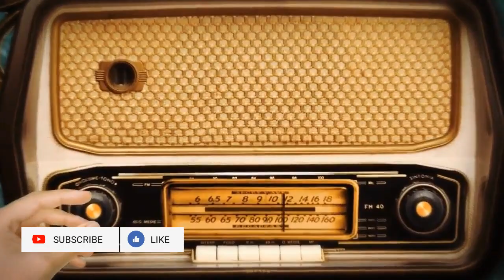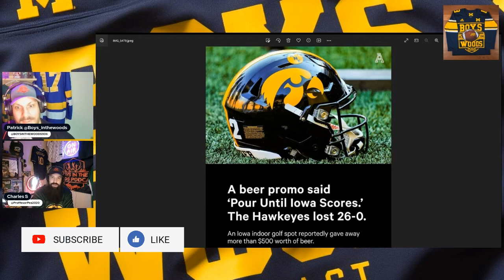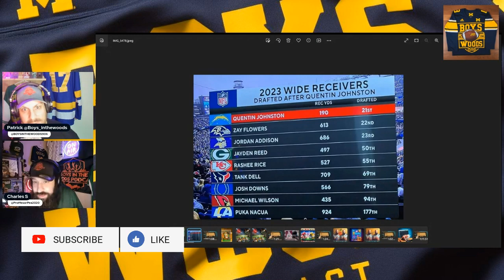The Good, The Bad and the Ugly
This is a video about The Good, The Bad and the Ugly

0:00 The Good, The Bad and the Ugly